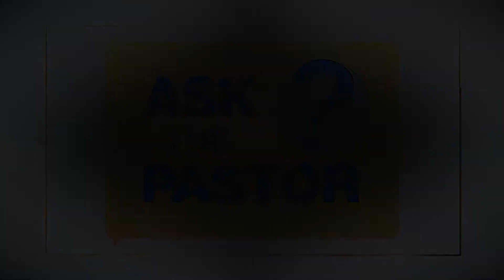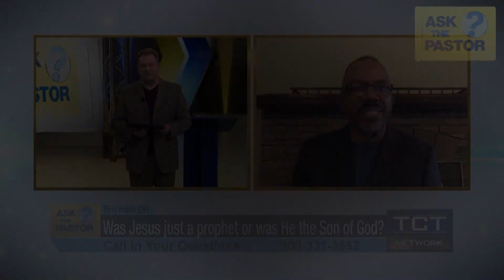Was Jesus God or a Prophet?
Pastor Tim Walker asks our panel of pastors, Was Jesus God or a Prophet?  Hear their responses inspired by scripture and what the Bible says in regards to answering this question!

Watch Ask the Pastor on the TCT Network - Today's Christian Television. A panel of pastors on "Ask the Pastor" will answer your personal questions about the Bible or the Christian path! Watch this famous Christian TV show live on YouTube every weekday at 4pm ET!